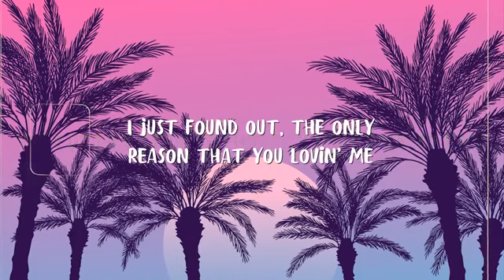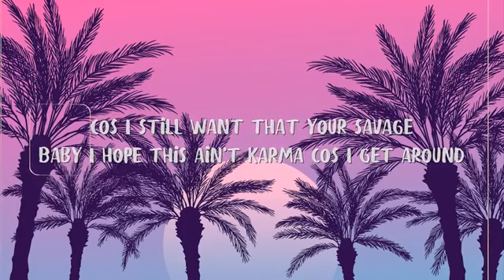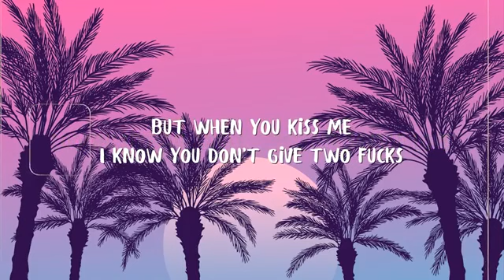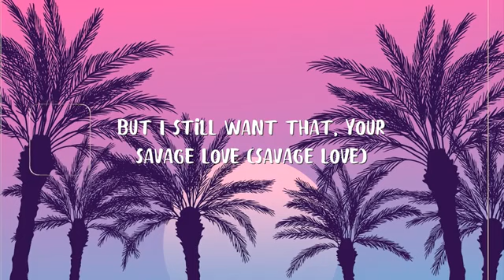Savage love - Jason Derulo lyrics video